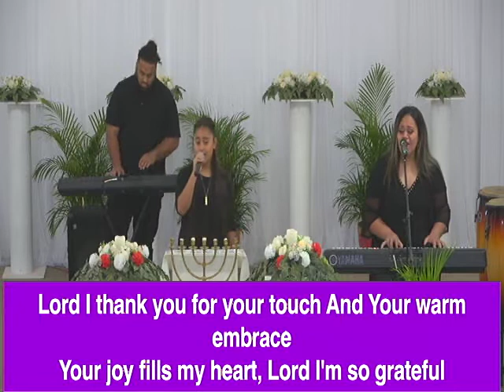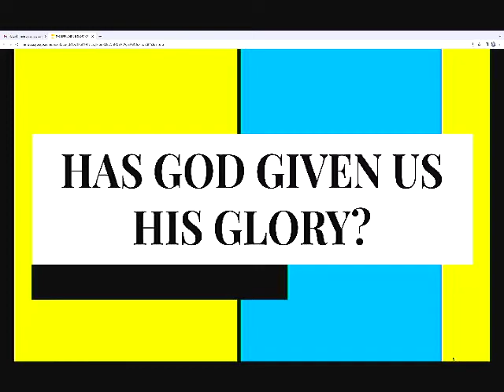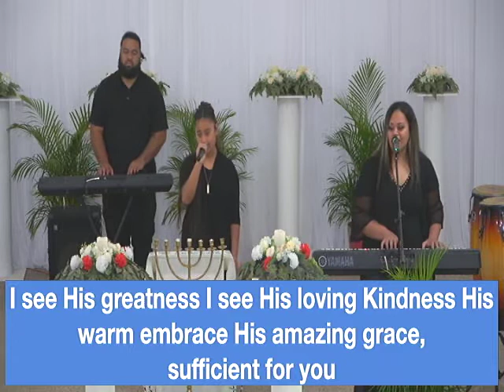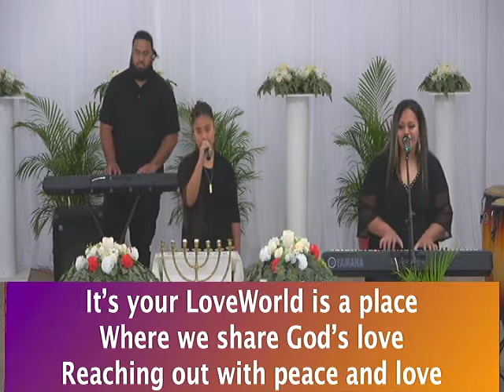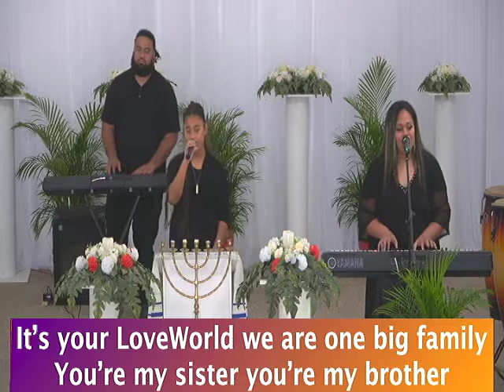The Effulgence Glory Of God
***WE OWN NO RIGHTS TO ANY OF THE WORSHIP SONGS NOR VIDEOS PLAYED ON THIS LIVE!!***
Please make your donations on the various platforms posted on our FB Page. See below:
Once you have it, Search for “Message of Peace Ministry”
2. Web Giving:
3. TEXT TO GIVE:
2. Message Any Dollar Amount
3. Click “SEND
See less